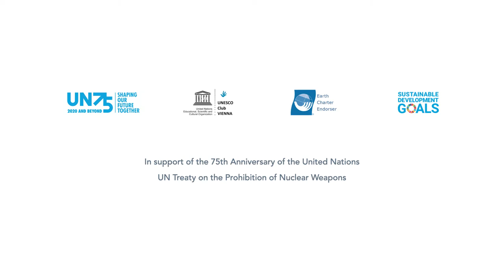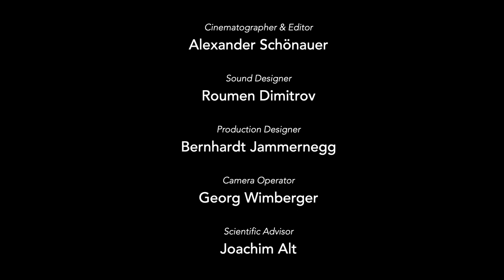Black Swan by Fran Eve Wright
In support of the 75th Anniversary of the United Nations
UN Treaty on the Prohibition of Nuclear Weapons

10th Anniversary Conference of the International Network of Museums for Peace Hiroshima and Kyoto, Japan (INMP 2020)

Black Swan
by Fran Eve Wright

Produced in collaboration with TheaterArche

Directed by Jakub Kavin
Featuring:   Tom Crawley    Nina Fog    Bernhardt Jammernett    Manami Okazaki
Introducing:   Amelie Kanon Okazaki

Alexander Schönauer: Cinematographer & Editor
Rouman Dimitrov:  Sound Engineer
Bernhardt Jammernegg:  Set Director & Special Effects
Georg Wimberg: Camera Operator
Special thanks to Jochim Alt, Scientific Adviser to the production team

Performance of 春の海/Haru no Umi (Spring Sea)
Manami Okazaki, Vocals accompanied by Hajime Suzuki on Koto
Composer/作曲者Michio Miyagi/宮城道雄
Noh - Mask: Hisako Furuta(古田尚子）

We dedicate this film to the Hibakusha